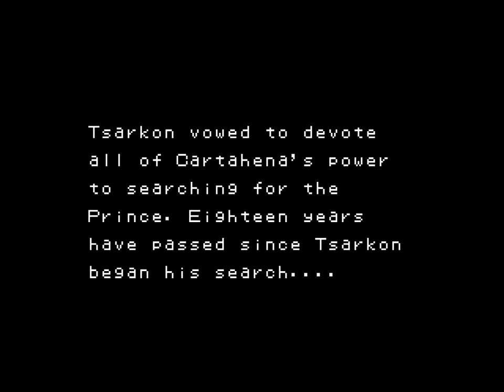Sword of Vermilion (Genesis) Playthrough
A playthrough of Sega's 1991 action role-playing game for the Sega Genesis, Sword of Vermilion.

I've always loved Sword of Vermilion, and though it might not have aged as gracefully as some other games from the time, it did a lot of unique things that made it stand out when it was first released.

It was originally released in Japan in 1989 under the name "Vermilion," and it might surprise you to know that it was developed by Sega AM2. AM2 is of course the world-famous team responsible for nearly all of Sega's hits throughout the 80s and 90s, and it was the team's (including producer Yu Suzuki's) first game produced for a home console.

That's quite a lot of talent backing this RPG venture, and it shows in many ways. The first is the variety inherent in the game play - the game uses several different perspectives to keep things fresh throughout. In towns you play from the classic top-down view seen in Final Fantasy, Dragon Warrior, and Phantasy Star, and you interact with people and items using the then-standard blue menu/dialogue prompt boxes. When you are in areas where fighting occurs (the overworld and dungeon areas), you view everything from a Phantasy Star-style first-person perspective as you navigate with an on-screen map. When you encounter an enemy, the game switches to an action sequence on 2.5D playing field where you hack, slash, and cast spells at bad guys while trying to avoid their attacks. And finally, when you get to a major boss battle, the game shifts to a horizontal 2D field (like you find in most platformers) where you dodge and weave back and forth, smacking the baddie down with your sword whenever you see an opening.

While none of these modes alone are runaway successes, all of them succeed well enough to let the game come together as a coherent and unified experience. On the whole it's well-executed, even if suffers from the lack of a fleshed out story, the hideous random encounter rate, and the hit detection issues that tend to make the game feel a bit repetitive as you approach the end. The mode changes do help to mitigate those missteps a fair amount, though, and the mechanics are otherwise solid and the game is quite a bit of fun without being too punishing in its difficulty level. Just keep in mind that it's an RPG from the 1980s - that you will need to grind is a given.

The graphics, though exceedingly old and rough looking today, were pretty good at the time. The 3D scrolling is a bit choppy but it's serviceable. It makes for a really nice change of pace from the constant top-down view most RPGs use, and it marks a strong distinction from the feel of the town areas. The standard battle scenes, all brimming with simple enemy sprites that blob around in search of the stiff, marionette-looking hero are dull to look at, but the boss scenes more than make up for this. These guys are often huge, fairly gross, and the level of detail on display on those scenes is pretty astonishing for such an old game. It's unfortunate that the boss graphics end up being recycled later on in the game, but they're always dramatic and entertaining to watch.

But why are everyone's faces green?

My favorite aspect of the game, and the one that keeps me coming back to the game again and again over the years, is the soundtrack. It's incredible. The tracks are all memorable, and like you might expect from Hiroshi Kawaguchi, full of bombast. It makes use of a wide variety of samples to keep things fresh between music styles, and their quality - especially the heavy drum samples and orchestra hits - are crystal clear by Genesis standards. The FM instruments must have had some serious effort put into their creation, as well - the patches for the electric guitars, the church organs, and synth horns all mix well, and surprisingly, many of the instruments sound better than the sample-driven ones in many SNES games. It's one of my favorite Genesis soundtracks, for sure.

Finally, I didn't exploit any of the game's glitches while recording this video - there are several that grant massive strength and health bonuses, but I ignored them since I using them would've gone against the way the game was intended to be played. They remove any challenge from the game. I also haven't edited out any grinding - this is the full fat experience from beginning to end.